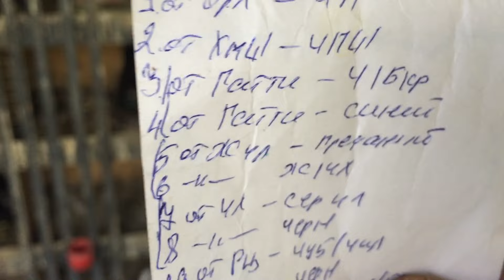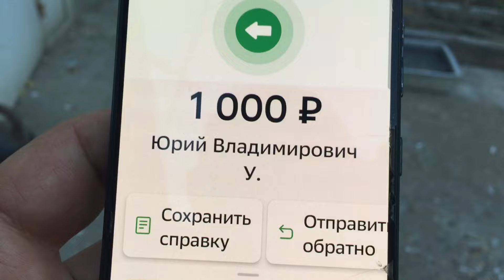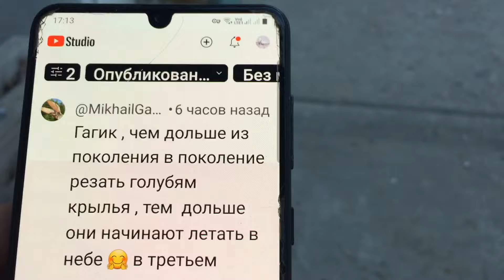Pigeons.В каком возрасте и как пищалки начинают летать.